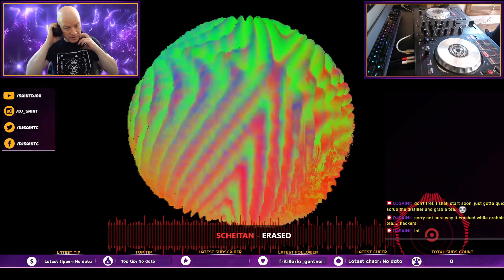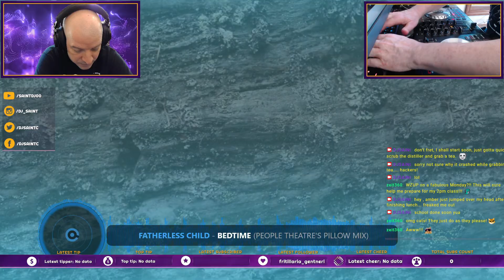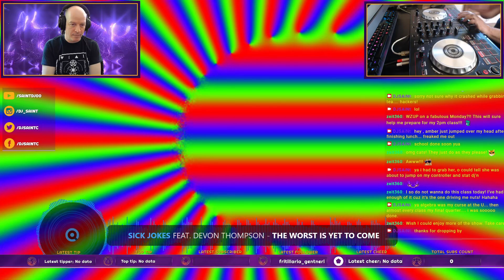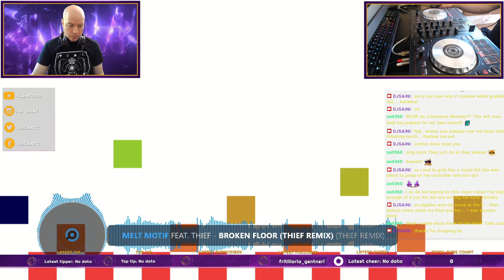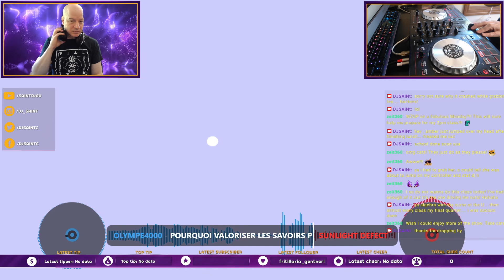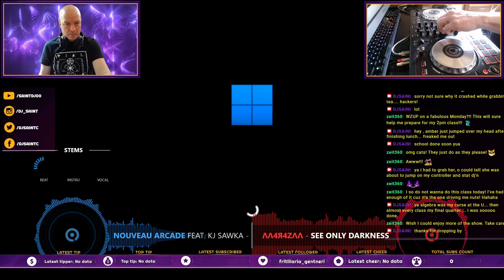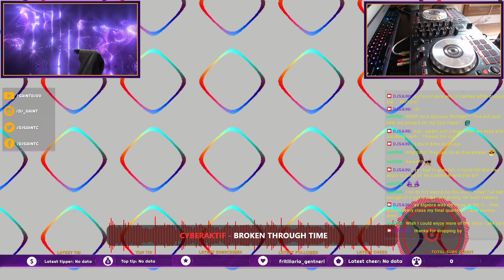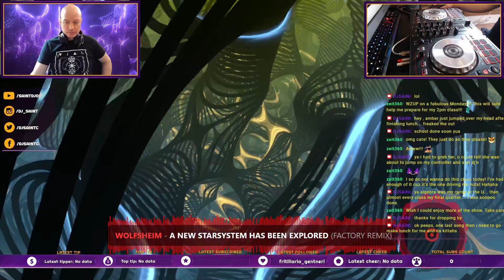M3M0RYL34K 00000066 2024.06.03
M3M0RYL34K 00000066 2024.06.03 with DJ SAiNt
PLAYLIST below... some songs may have been *[REMOVED] due to copyrightcrap and greedy multi-billion dollar companies like Google/Youtube & Amazon/Twitch that won't pay artists like Mixcloud does.
Muslimgauze - Hammer & Sickle
Scheitan - Erased
Matte Blvck - PROXY
Black Dresses - MAGIC EYE
Larmo - TECH (NIC)
St. Digue - New Day Pt. II
Merry Chicklit - Spell (Imperfexion Remix)
MAGNAVOLT - Warzone (Destryur Remix) (feat. Destryur)
Fatherless Child - Bedtime (People Theatre's Pillow Mix)
Melt Motif - Corridor
Machines Á Sous - cause and effect
Circuit Preacher - Made to Burn
Sylu - Tu Veux Quoi
Black Lung - The Hegelian Dialectic
Chiasm - Moonshot
Dread Risks - Trace Amounts (Corlyx Remix)
Sick Jokes - The Worst is Yet to Come feat. Devon Thompson
Supernova 1006 - How I Need You (CULTTASTIC remix)
2nd Face - Mydriasis
Madeline Goldstein - Edges of the Lines *[REMOVED]
Allicorn - Cult of the Horse
Melodywhore - Pay To Pray (feat Velocity of Tears, The Joy Thieves, Rath Campbell)
Melt Motif - Broken Floor (Thief Remix) (feat. Thief)
Diar Storm - Two Mindsets
Public Memory - Clocktower Époque
RetiredOrphan - SAVE ME
Imjudas - Paper Skeletons
Kanga - Under Glass
Olympe4000 - Pourquoi valoriser les savoirs plus que les sagesses
Sunlight Defect - Final Drag To Hell
Null Factor - Life Support
Noire Antidote - I Know Where The Wolf Sleeps (Rework)
Caustic Grip - Going Down
PC World - At Heaven's Gate
Nouveau Arcade - Run Boy Run (feat. KJ Sawka)
ΛΛ4Я4ZΛΛ - see only darkness
Weird Wolves - The Wound That Keeps On Giving (Extended Version)
MAGNAVOLT - POISON
Fakzility - Chrome
Diskodiktator; Linnéa Brun - Last Man On Earth
Allicorn - Under the Wych Elm
Cyberaktif - Broken Through Time
Not My God - MANIFEST O
Damien Hearse - PURGE
Omnimar - Drama (Cold Vigor Remix)
Fraqtured : Sound - Innumerous *[REMOVED]
Venin Carmin - Ghost Feelings
Wolfsheim - A New Starsystem Has Been Explored (Factory Remix)